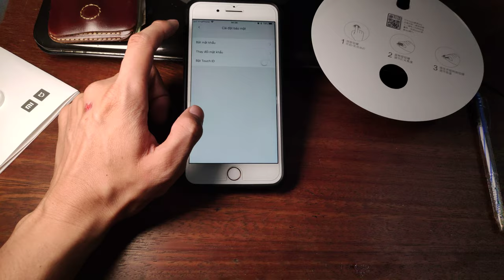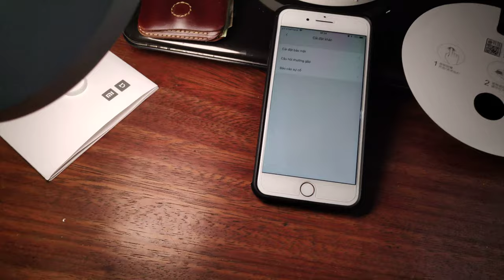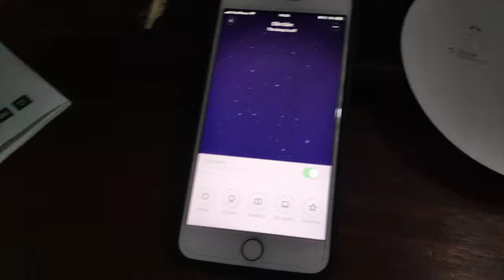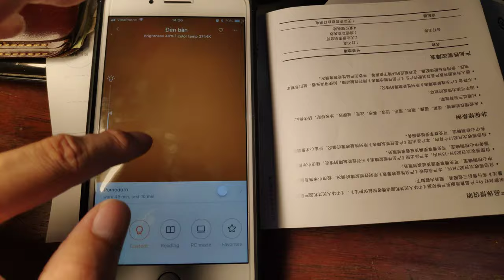xiaomi mijia desk lamp pro MJTD02YL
Xiaomi Mijia Desk Lamp Pro: An Portable Eye-protection LED Desk Lamp With Voice Control
Feature 1: Touch switch, easy to use
Feature 2: Multiple connection methods
Feature 3: Built in 800mAh lithium-ion battery
Feature 4: Low energy consumption
Feature 5: Uniform and soft lighting mode
Feature 6: Innovative design, more fashionable
• Touch the third gear dimming button with charging function, reading and writing is more comfortable
• Innovative design, more fashionable, convenient and practical
• Uniform and soft lighting mode to alleviate visual fatigue
• Low energy consumption, low attenuation, and long life
• 360 degree adjustment
• Touch switch, easy to use
•Multiple connection methods
Connect the charging treasure USB port, connect computer USB, connect USB adapter.
• Built in 800mAh lithium-ion battery
Brand: Xiaomi
Type: Table Lamp
Features: Dimmable,Eye Protection,LED
Bulb Included: Yes
Overall Height ( CM ): 39
Overall Length ( CM ): 15.5
Overall Width ( CM ): 15.5
Style: Simple
Switch Type: Touch
Power Supply: USB
With the Mijia Smart LED Smart Desk Lamp, Xiaomi brings the hardware and software of the popular Yeelight series to your desk. Smart home enthusiasts can look forward to the integration and automation of another part of their home, newcomers have the opportunity to enter the IoT world at low cost.
Xiaomi’s business is not only composed of smartphones but also a multitude of gadgets, smart home products and accessories. Among the most popular devices, and consequently the most sold, are also the power banks, which have reached an important milestone.

Table lamp from Chinese Xiaomi, belongs to the category of smart devices. Xiaomi Mijia Table Lamp Pro can be raised to a height of up to 66cm, while illuminating an area with a diameter of 125cm
The tilt angle can be easily adjusted with 3 hinges. The brightness of the lighting is also individually adjustable. Compared to the previous model Xiaomi Mijia, the new product has twice as much brightness of the 116mm LED lamp and a much larger surface coverage.

The smart lamp has received support for a variety of modes, including eye protection and reducing excessive load Users can always choose them according to their personal preferences.

The Xiaomi Table Lamp Pro is equipped with Wi-Fi as well as Bluetooth. You can control your smart home device with your smartphone via the Mi Home app, as well as Apple Home and Apple HomeKit. According to the manufacturer’s information, its new product will be on sale from January 11, at a price of about $50.

As the name implies, it is a table lamp, made in three segments and certified by the German TUV for safety and comfort of vision. It is possible to adjust the light intensity and the colouring through the MIJIA app, which manages a large part of the Xiaomi ecosystem, both with WiFi and Bluetooth connection. It will therefore be possible to insert the lamp in various scenarios allowing interaction with other intelligent products, such as presence sensors or door opening.

The second product is Xiaomi XiaoAI Speaker HD, will be on sale from January 11 and will cost, in China, 599 yuan, about 76 euros. Like all products controlled by the voice assistant XiaoAI will be difficult to use outside China, unless you learn the languages, at least English.